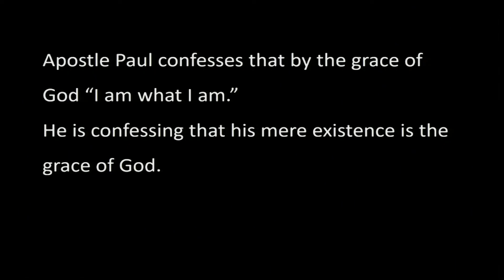[2018.04.15] '영원히 찬양 드리세' (아가페 성가대)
뉴저지 체리힐 제일교회 주일 3부 성가대 찬양